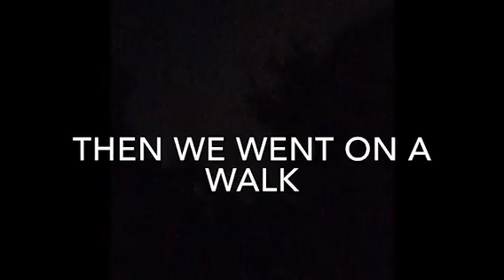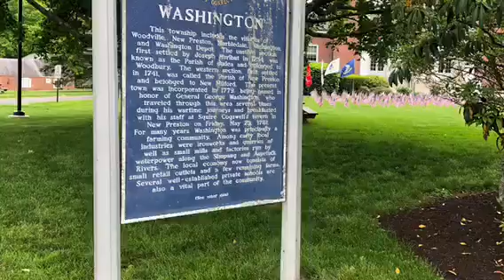MEMORIAL DAY WEEKEND VLOG| Shibe & Nora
Follow us as we eat pineapple, visit the towns that inspired Gilmore Girls, play fishbowl, and go bowling!! - Nora